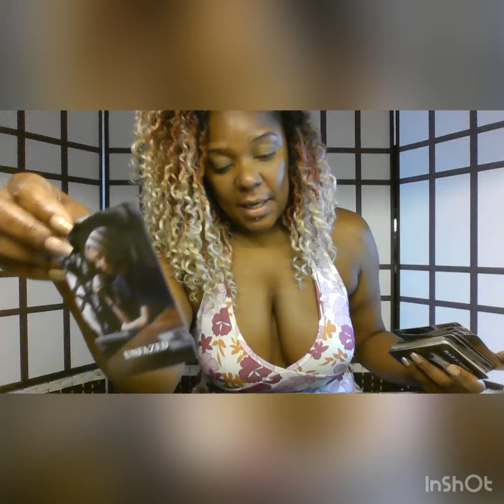WHATS BEING HIDDEN FROM YOU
Totally Bangin Tan by babe